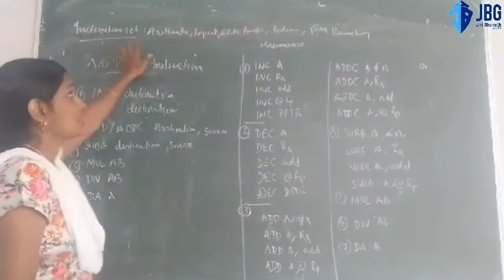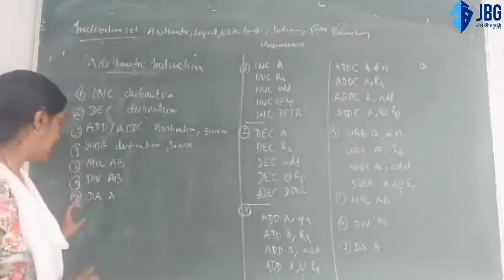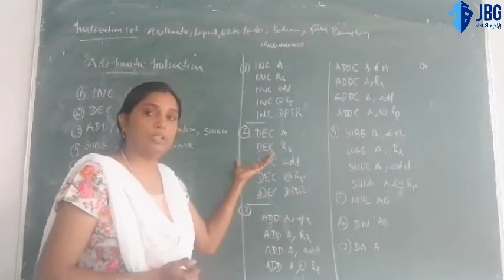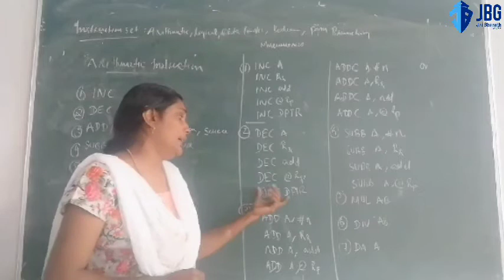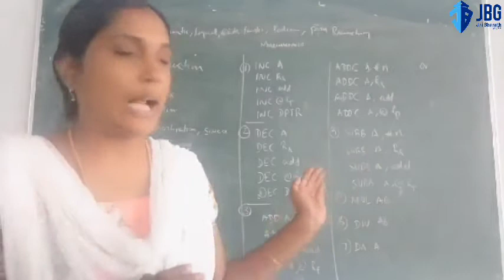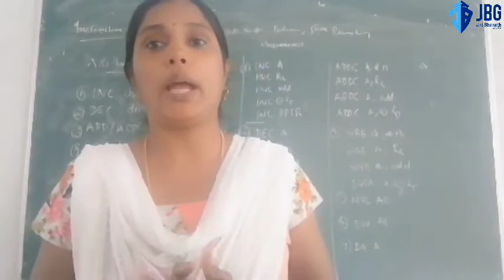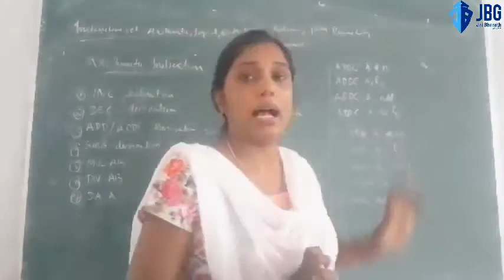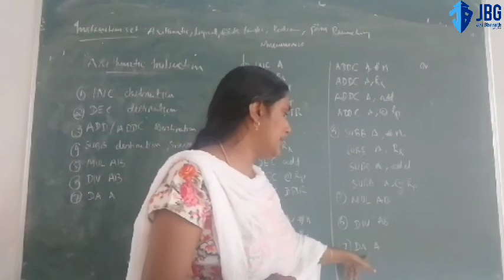Arithmetic Instruction Set by Remya Rajan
BSc Electronics, Jaibharath